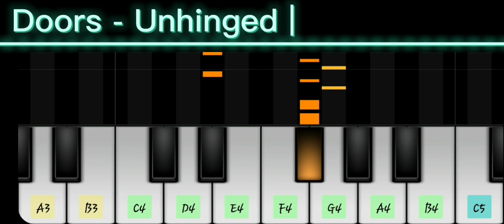Doors: Unhinged 1 - PIANO